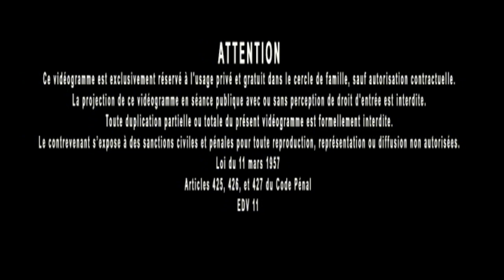Jacques Grimault | Le cerveau est le satellite du coeur, dégradation latéralisée, tempérament